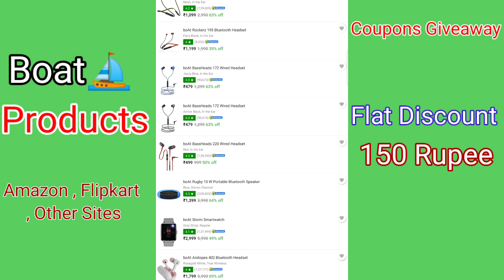Phonepe Rs150 Giveaway | जल्दी कीजिये | Boat Product | Buy any Boat Product Giveaway